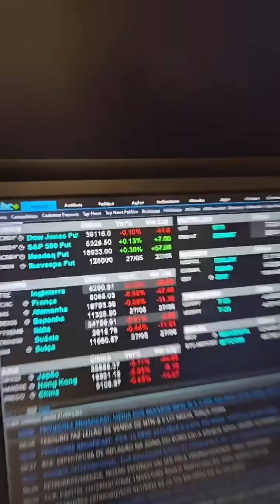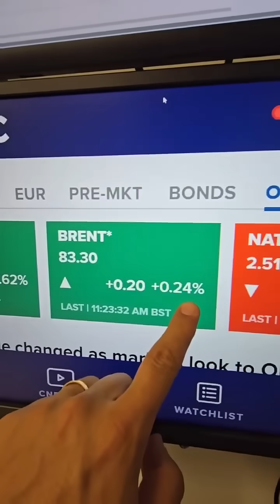Tom positivo nas bolsas na volta dos EUA; local olha IPCA-15 e Magda: Minuto Touro de Ouro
Link Shop2Gether